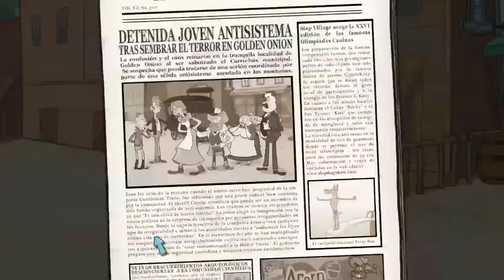Slap Village: Reality Slap